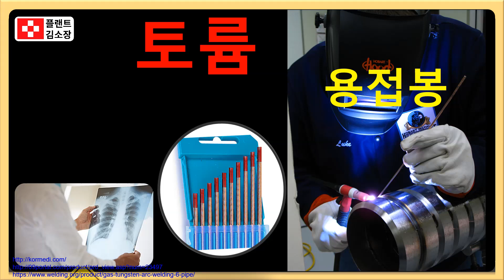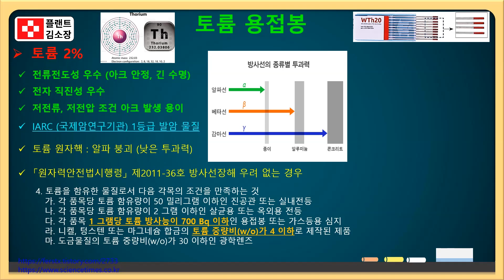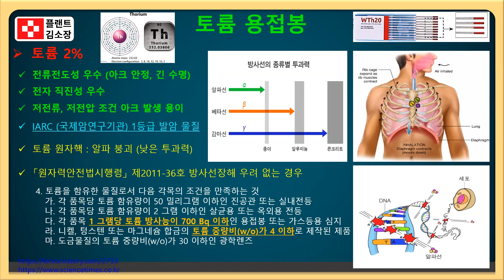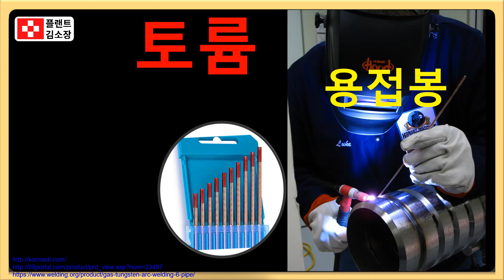[용접교육] 2% 토륨 텅스텐 전극봉 방사능 위험성~! 2% Thorium Tungsten Electrode Alpha Radioactive Harmfulness (Hazards)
Thorium (Th) is slightly radioactive with a long half life and emits mainly alpha (α) particles, but occasionally some beta (β) and gamma (γ) radiation is emitted. Alpha particles cannot penetrate skin or even paper. However, they are harmful if released inside the digestive tract, or inside the lungs, where they act as a carcinogen.

Thorium oxide is, therefore, a low level radioactive material which may give rise to both a small external radiation hazard and an internal hazard from ingestion or inhalation. The external hazard estimated for a welder holding an electrode for a whole year is a very small fraction of the maximum permissible radiation dose and it is concluded that the external radiation hazard is likely to be negligible.

There is almost no release of radioactive material during arcing. However, to achieve maximum arc stability the electrode tip is ground to a conical point before use. This shape is maintained during use by regular regrinding. During the grinding process, particles of tungsten may be produced with thoria on the surface. It is these dust particles that create the major hazard, as they may be inhaled, and the thoria may release alpha particles from the surface.

In a review of air sampling measurements carried out during grinding it was concluded that during grinding air concentrations could approach or even exceed concentrations at which it would be necessary to consider designating the area as a controlled area as defined by the Ionising Radiation Regulations 1999.

However, the risk of cancer in TIG welders due to thoria exposure is very low, since the exposure times to individuals are invariably small. The Danish Welding Institute estimates that of 1200 full-time TIG welders, a cancer incidence of 0-3 may occur during a thirty year working life. While this figure is considered acceptable, the Danish Welding Institute has recommended that thoriated tungsten be phased out in Denmark since non-radioactive alternatives are available.